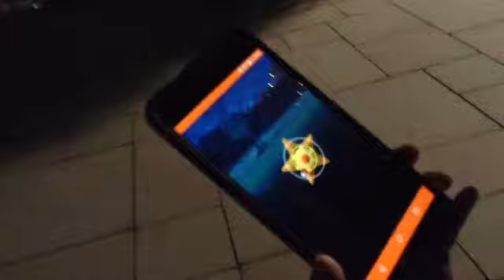Catching a starya in Pokemon go!!